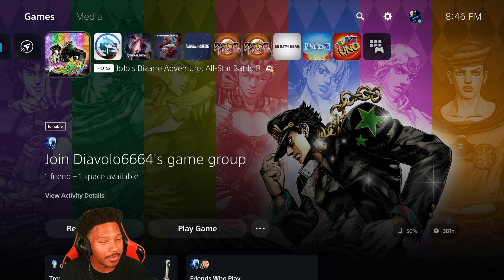IS JOJO BIZZARE ADVENTURE ALL STAR BATTLE R OFFICIALLY JOJOVER?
IS JOJO BIZZARE ADVENTURE ALL STAR BATTLE R OFFICIALLY JOJOVER? YES IT IS PLAYED THE GAME FOR IT'S ANNIVERSARY AND IT'S PRETTY DEAD